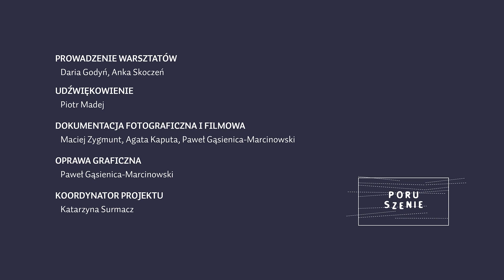Warsztaty - Poruszenie: Figuracja. Animacja z audiodekrypcją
Prezentujemy animację z warsztatów - Poruszenie: Figuracja - wersja z audiodeskrypcją.

Tym razem uczestniczki naprawdę zaszalały i wykorzystały w swoich filmach cały wachlarz różnorodnych dzieł:
- Tadeusz Makowski "Dwaj młodzi przyjaciele"
- Natalia LL "Ptaki wolności"
- Jan Pamuła "Układ wieloelementowy x"
- Rafał Bujnowski "Samolot"
- Hanna Rudzka-cybisowa "Portret Heleny Blum"
- Jan Stanisławski "Obłok nad Dnieprem"
- Jan Stanisławski "Słoneczniki"
- Alfons Karpiński "Jane z japońską laleczką"
- Tymon Niesiołowski "W kąpieli"
- Ryszard Woźniak "Let's talk"
- Olga Boznańska "Dziewczynka z chryzantemami"

Prowadzenie warsztatów: Daria Godyń oraz Anka Skoczeń Udźwiękowienie: Piotr Michał Madej

Dziękujemy Pracowni Filmu Animowanego za udostępnienie przestrzeni!

Projekt dofinansowano ze środków Ministra Kultury i Dziedzictwa Narodowego w ramach programu Narodowego Centrum Kultury Kultura - Interwencje. Edycja 2022.